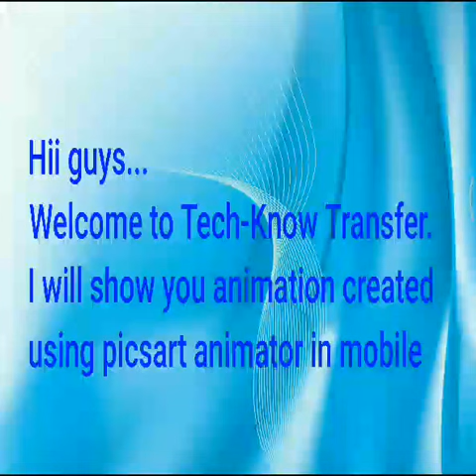Picsart Animator tutorial #4 - Create BasketBall goal animation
Picsart animator tutorial